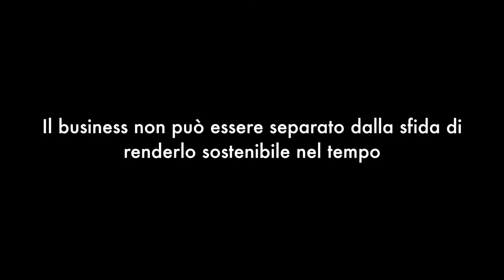Roberta Marracino - Corporate social responsibility e giovani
FMV intervista Roberta Marracino (direttore Area Studi e Comunicazione SACE Spa)

"Persona e management" è una raccolta di interviste a manager e maestri di management.
Chi è il vero leader? Quanto contano le relazioni in azienda? Come porsi di fronte alla questione dei risultati? Che posto hanno le persone e le loro famiglie? Come si valuta il tempo speso al lavoro?
Gli interrogativi che poniamo ai grandi nascono dal bisogno diffuso di capi veri, donne e uomini capaci di scegliere, che hanno imparato a coniugare il proprio pensiero al futuro anteriore.